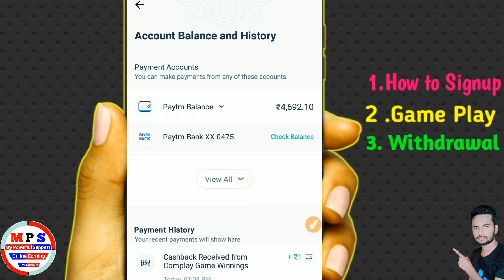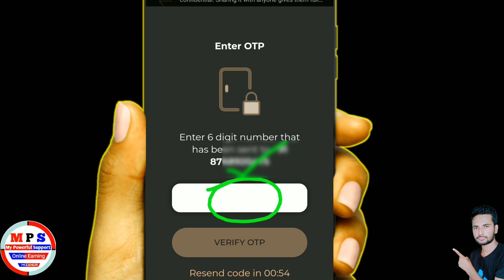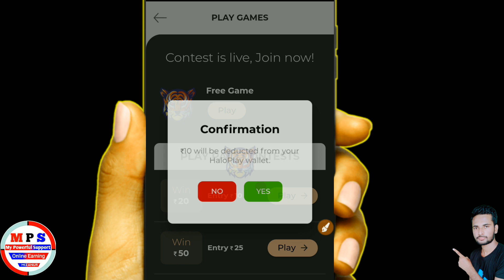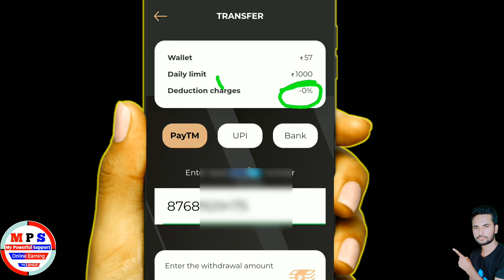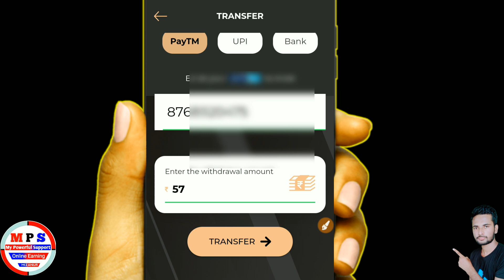₹1 Minimum Redeem | real Earning App instant Paytm cash | Today New Earning App | best eraning 2020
₹1 Minimum Redeem | New Self Earning App instant Paytm cash | Today New Earning App | best eraning

🔥₹1 Minimum Redeem | New Self Earning App instant Paytm cash | Today New Earning App |

🔥₹1 Minimum Redeem | New Self Earning App instant Paytm cash | Today New Earning App |  App

💝Signup karo ₹100 Instant Paytm Cash Nikalo😱👇

🤑SingUpInstant Redeem Jaldi Download karo 👉

Slidepe App Full details
Slidepe App payment proof
Minimum redeem 1 rupees earning app